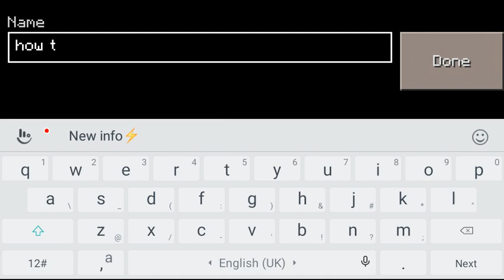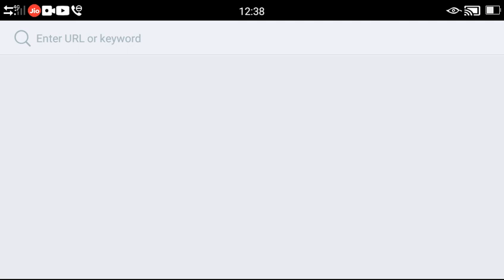100% working Automatice farm how to make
easy only pull lever and then work